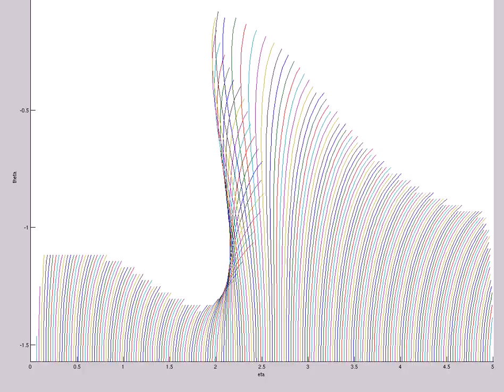Trapped Surface Structure (A=6.8e0,s0=1,etamax=5,200X60,mix,t=19)